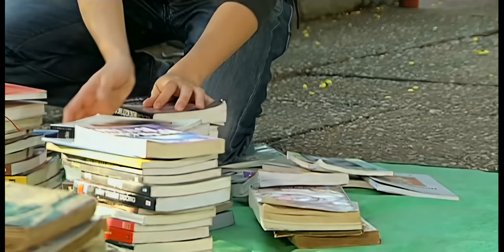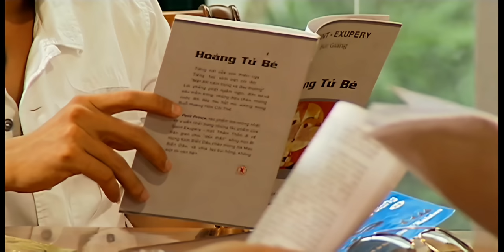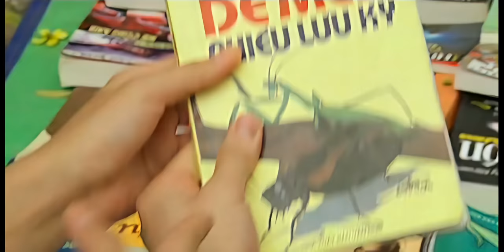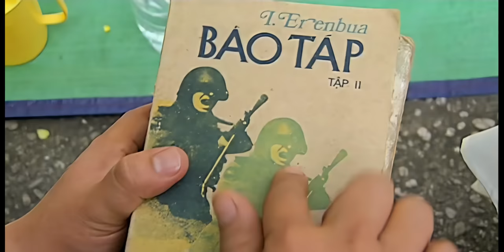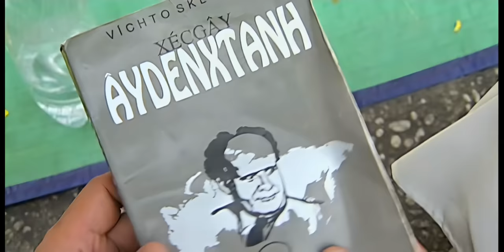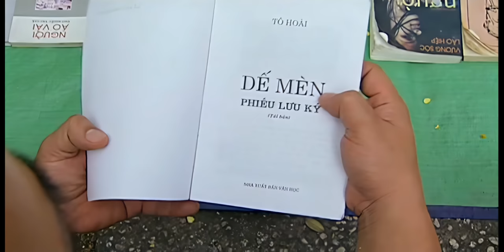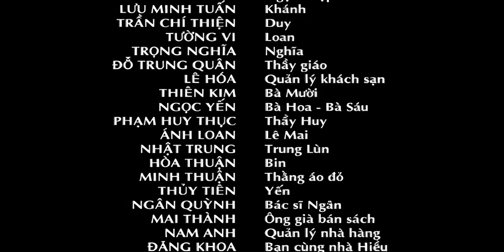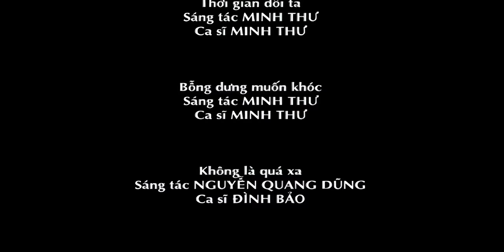Bỗng Dưng Muốn Khóc Tập 25 (2023) 4K | Âm mưu của Hiếu Hiền.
CÁC BẠN CÓ THỂ THEO DÕI NHỮNG TẬP MỚI NHẤT TẠI PLAYLIST SAU
Nội dung phim:
Bộ phim có nội dung vừa hài hước vừa lãng mạn nói về mối tình đặc biệt của nhân vật Lương Mạnh Hải trong vai Bảo Nam “công tử bột” và cô gái mồ côi bán sách cũ lề đường tên Trúc (Tăng Thanh Hà). Từ một công tử con nhà giàu, ăn chơi quậy phá bị cha mẹ đuổi ra đường, nam chính của phim đã đi tìm lại chính mình nhờ sự giúp đỡ của cô gái nghèo khó nhưng giàu nghị lực sống. Phim khai thác góc nhìn đa chiều về cuộc sống và khát vọng hạnh phúc đích thực của người trẻ trong xã hội hiện đại.
Diễn viên:
- Lương Mạnh Hải, Tăng Thanh Hà,...